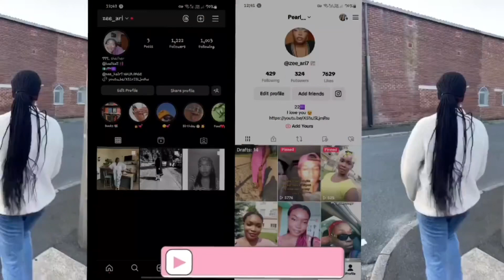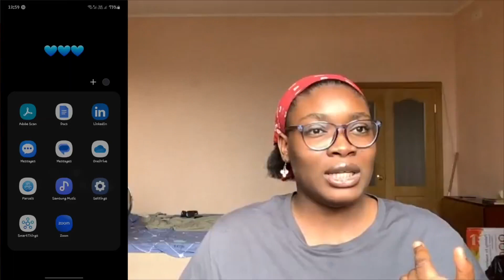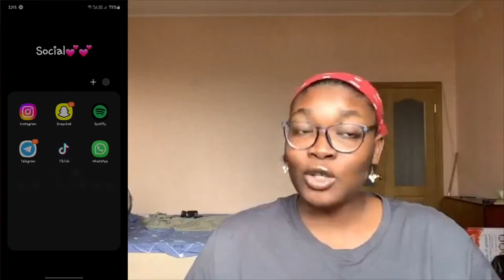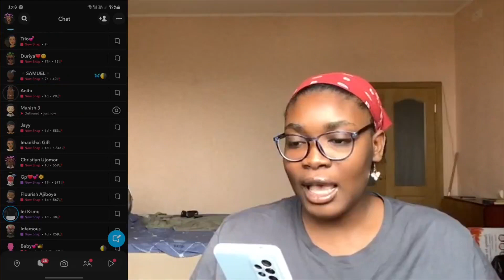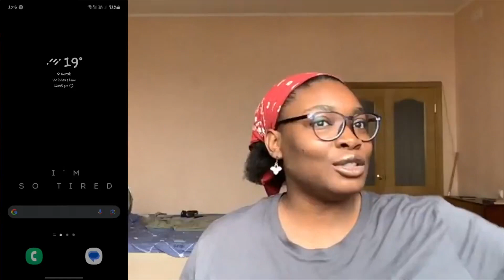WHAT'S ON MY PHONE OF AN UNDIAGNOSED ADHD HUMAN | CHIT-CHAT |PEARL'S VLOGS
Hey Guys,

In this video I’ll be showing you guys the contents of my phone and also explaining why somethings are the way they are..